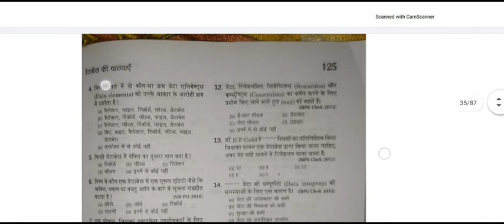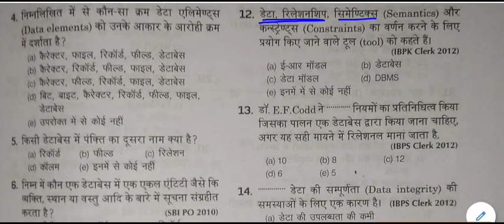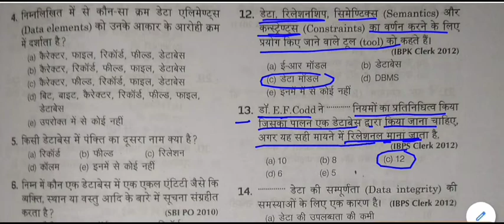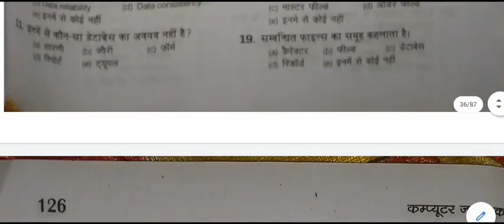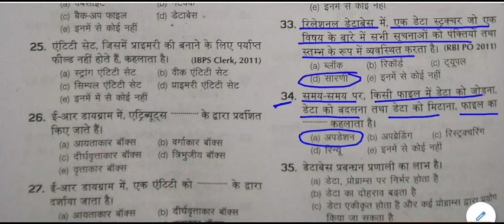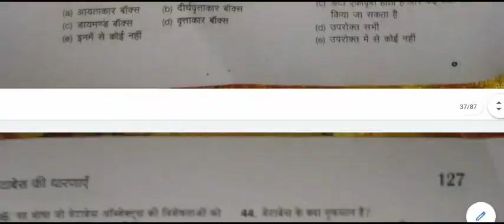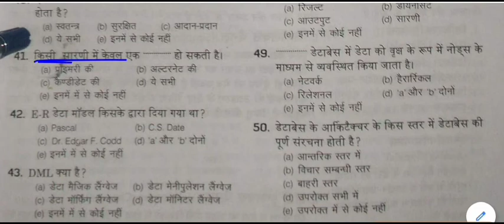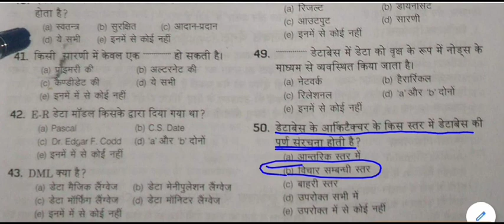Computer General Knowledge Quiz || Computer gk Mock Test -10